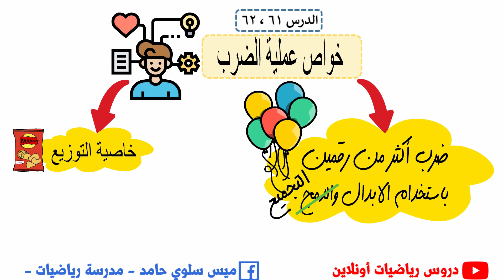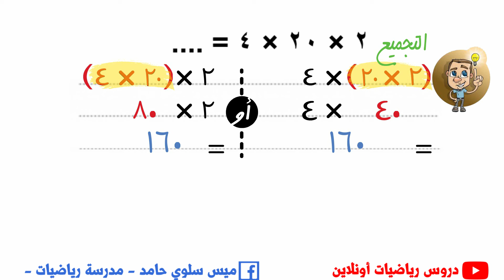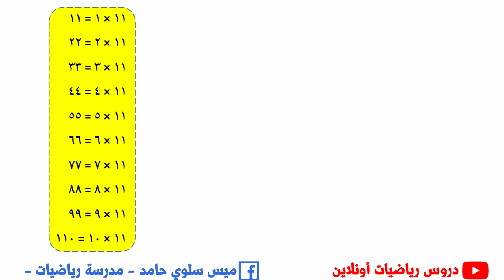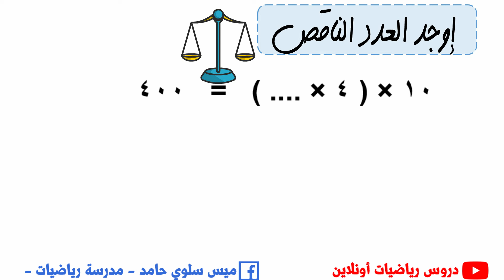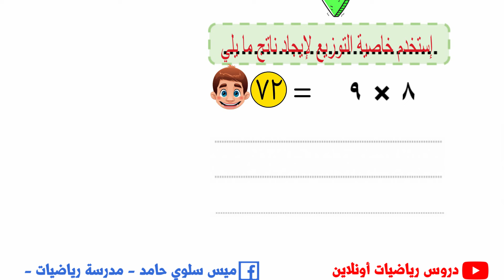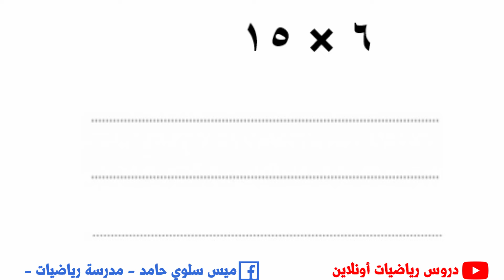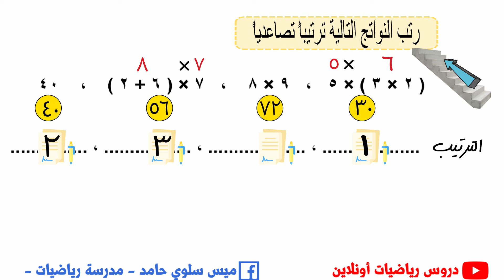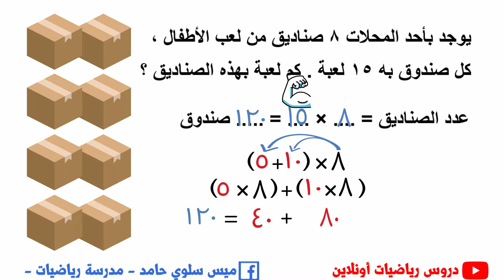خواص عملية الضرب 👊 الابدال والتجميع والتوزيع 🚚 الدرس 61 ، 62 🍟 للصف الثالث الابتدائي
اول درسين للصف الثالث الابتدائي الترم الثاني ( خواص عملية الضرب ) بعد الدرس تقدر تحل الامتحان عليه من هنا